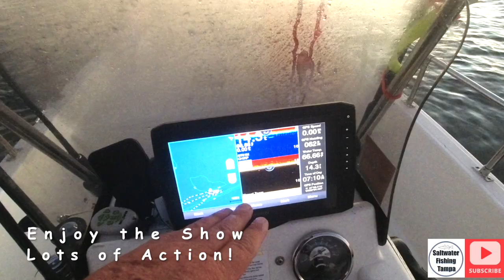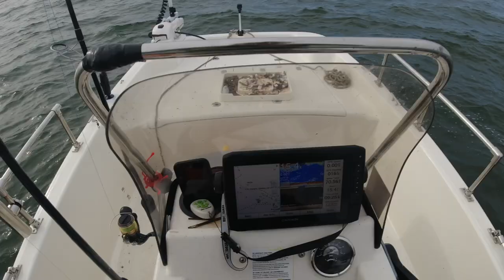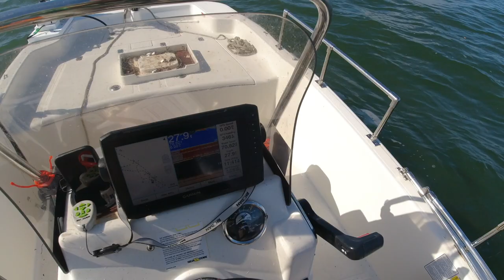How to Catch Hungry Grouper & Mangroves & Best Baits to Use at Port Manatee Tampa Bay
Gag Grouper & Mangroves were Hungry at Port Mantee in Tampa Bay during the Christmas Holiday.  The weather was Cold and Windy but the Grouper and Mangroves were Hitting Greenbacks & Pinfish!
     The bait used were greenbacks on 4/0 & 5/0 yellowtail snapper jigs with 25 lb leaders and 15-30 lb PowerPro on my Shimano Twin Power with a Shimano Tallus 20-50 lb med fast rod.
  The grouper were Slamming the greenbacks & Pinfish as I tossed them behind the boat.  Just started throwing big chunks of thread fin Herring for chum and the grouper became active.
  Caught 2 nice Mangroves and some undersize Gag Grouper.  Lost several Big Grouper that broke my line and rocked me up in structure.

  Another Great Time Saltwater Fishing Tampa Bay!

 Saltwater Fishing Tampa videos are all about Changing fishing
strategies & tactics to match conditions.

 That’s how to catch Fish and have Fun doing it!

      You will learn how to catch more fish using these simple and easy to learn proven techniques for catching more saltwater fish.

Coming home with a cooler of fish instead of fish stories is much better!  Try these techniques found in the videos and they will help you.

Keep the Comments Coming Please!
Good luck and Happy Fishing!

 Links:
Yellowtail Snapper Jigs:
Kwizing Fish Scaler:

My Favorite Fishing Reels/Rods

Spinning:
Shimano Twin Power SW4000 Reel on Shimano Tallus 20-50 lb. Medium Fast Action Rod 7’2”
Shimano Thunnus 4000 Reel on Shimano Terez 20-50 lb. Medium Fast Action Rod 7’2”

Shimano Thunnus 8000 Reel on Shimano Terez 40-80 lb. Medium Heavy Fast Action Rod 7’2”
Shimano Saragosa 5000 Reel on Shimano Tallus 50-100 lb. Medium Heavy Fast Action Rod 7’2”
Shimano Saragosa 14000 Reel on Shimano Terez 65-200 lb. Extra Heavy Fast Action Rod 7’2”
 Conventional:
Shimano Trinidad 16a Reel on Shimano Terez 65-200 lb. Extra Extra Heavy Fast Action Rod 6’6”ca
Daiwa Saltiga LD 20 on Shimano Terez PX 20-50 med-fast 7’2” 20 lb PowerPro
 Braid used: Daiwa J-Braid & PowerPro 30 & 40lb and then 50lb PowerPro on my Trinidad